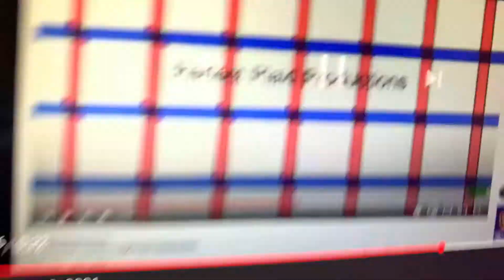Tnn television studios 2x